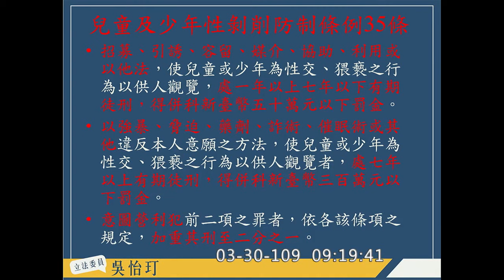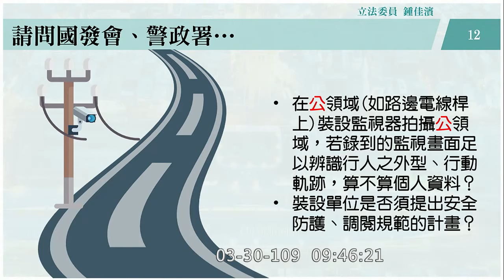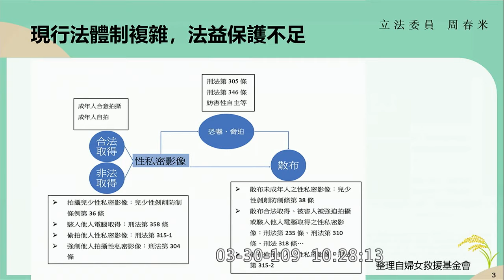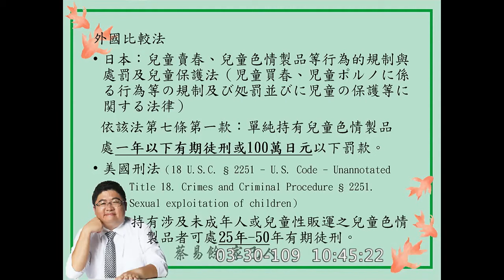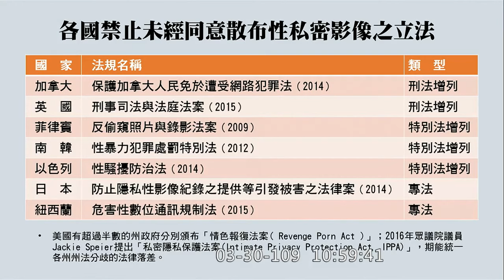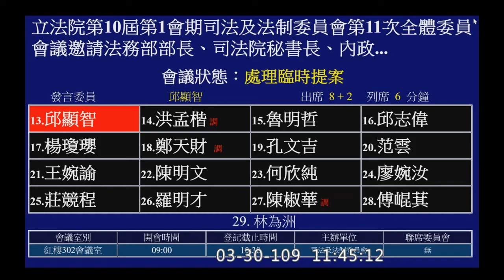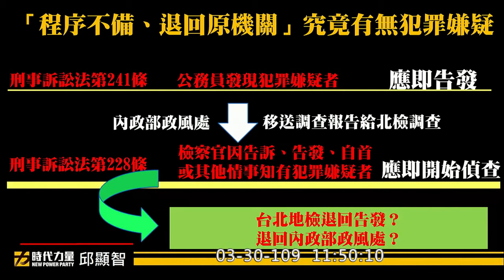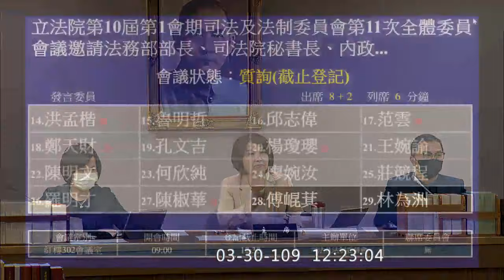2020 03 30 未經同意散布性私密影像之防制 韓國N號房 李宗瑞 葉毓蘭 王婉諭 傅崐萁 林思銘 洪孟楷 范雲 邱顯智 林為洲 司法法制委員會 【立法院演哪齣？】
1:34 官員介紹
法務部 蔡清祥 刑235, 315等
司法院刑事廳 彭幸鳴
衛福部
通傳會NCC
IWIN

主席 周春米
吳怡玎 0:13:50
賴香伶 0:24:24
鍾佳濱 0:35:55
李貴敏 0:48:41
鄭麗文 1:00:30
鄭運鵬 1:11:56 陳家欽 空拍機
周春米 1:24:42
蔡易餘 1:36:52
吳玉琴 1:47:07
劉世芳 1:59:03 被遺忘權
葉毓蘭 2:22:36 男同志也有被霸凌的問題 調度司法警察條例
林思銘 2:30:41 我們大家都有女兒
邱顯智 2:43:35
洪孟楷 2:55:47
范雲 3:06:30
王婉諭 3:14:02 重大刑案畫面外流
傅崐萁 3:21:30
林為洲 3:27:51